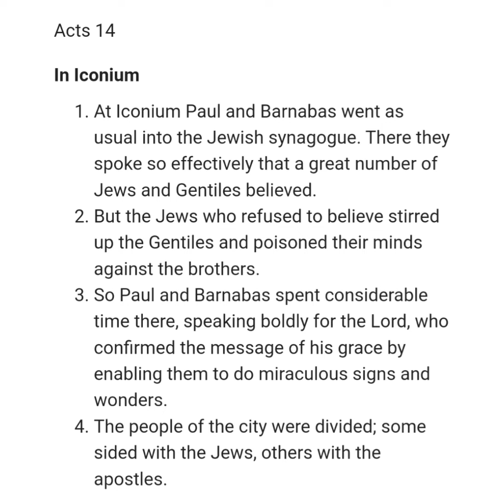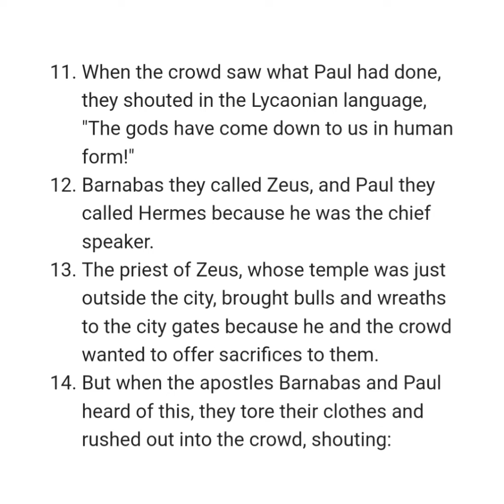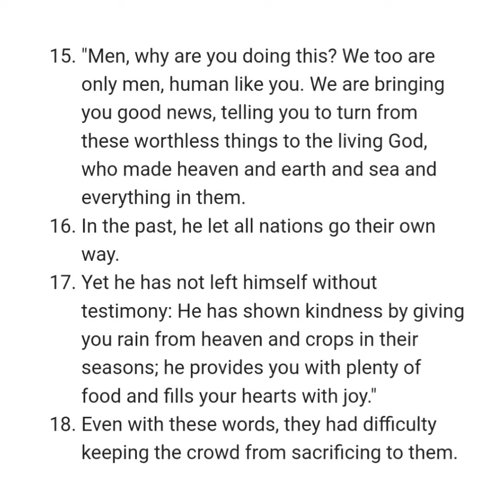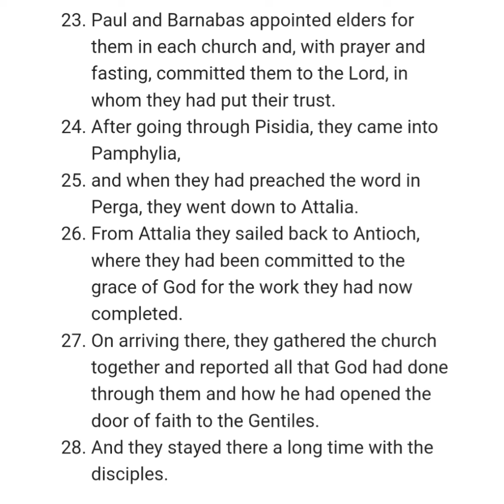ACTS 14 NIV AUDIO BIBLE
Chapter

[0:00] Chapter 14
[0:05] In Iconium
[0:50] In Lystra and Derbe
[2:32] The Return to Antioch in Syria